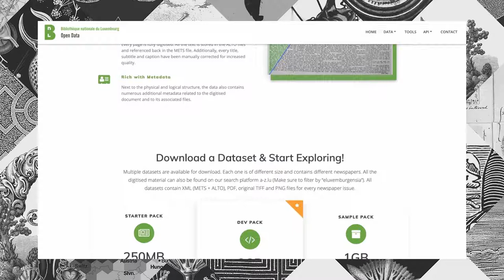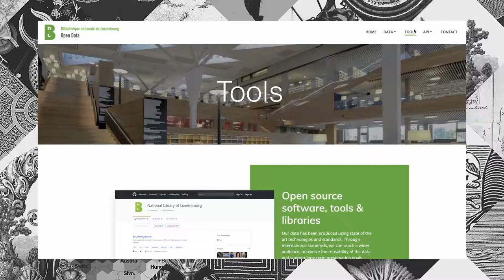Coding da Vinci Saar-Lor-Lux 2020 – Datengeber: Bibliothèque nationale du Luxembourg, Zeitungen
Digitalisierte historische luxemburgische Zeitungen
Journaux historiques luxembourgeois numérisés